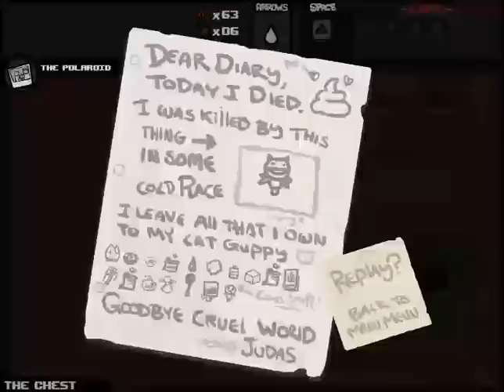Let's Play - The Binding of Isaac - Episode 538 [Really]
Really?